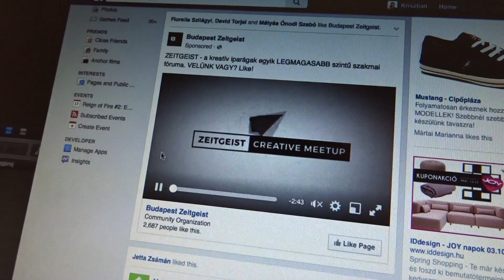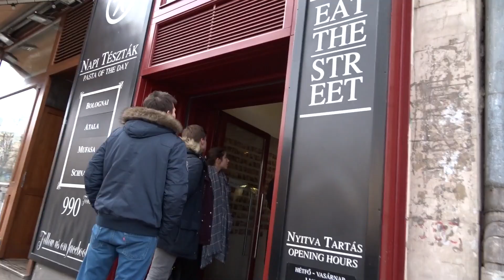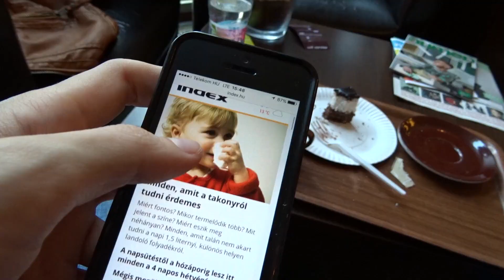Borzasztó kókusztorta (vlog_265)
songs:
Richard Cheese - What's My Age Again